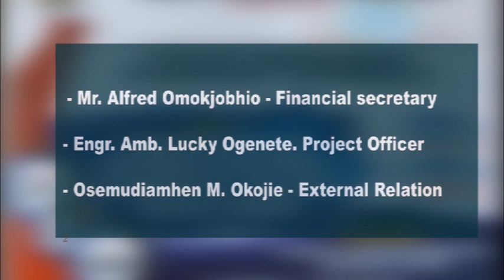Esan oyeeeee: Obeidu Progressive Forum is inviting everyone to a one day stakeholders meeting